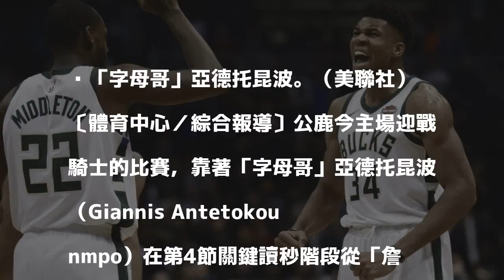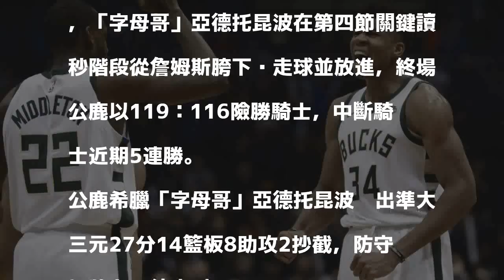NBA》字母哥準大三元 公鹿中斷騎士5連勝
「字母哥」亞德托昆波。（美聯社）

發表評論評論如下。